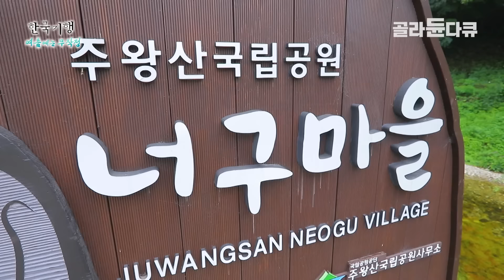마을 이름도 심상치 않은 ‘느그마을 (너구마을)’..┃7명의 노인만이 모여사는 마을에 낯선 젊은이가 방문하면 생기는 일┃한국기행┃골라듄다큐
※이 영상은 2019년 8월 19일에 방송된 ‹한국기행 - 여름에는 무작정 1부 주왕산, 물 따라 걷다보면›의 일부입니다.

한여름 무더위를 피해 물길따라 찾아 간 곳! 시원한 폭보와 계곡이 있어 여름 맞춤식 풍광을 자랑한다! 이 곳은 바로 시원한 청송 주왕산 국립공원! 근데 그 안의 오지마을이 있다는데,
총 다섯 가구, 일곱 명의 주민이 모여 사는 ‘너구마을’이다. 왜 너구마을이냐고? 그 이유를 주인할머님께 여쭈어보았다. “느그(?)마을이라 해서 ‘너구마을’이지 뭐” 이유는 꽤나 간단했는데..
오자마자 할머님께서 주신 것은 특별한 환영음료!(?) 시원하게 마시라고 냉장고에서 꺼내온 이모저모 음료, 그중엔 촬영하는 제작진을 당황케한 초록병이 있었다.
당황스럽지만 따뜻한 이곳 주민들! 여름 풍광과 함께 이 곳 ‘너구마을’의 일상을 들여다보자!

✔프로그램명 : 한국기행 - 여름에는 무작정 1부 주왕산, 물 따라 걷다보면